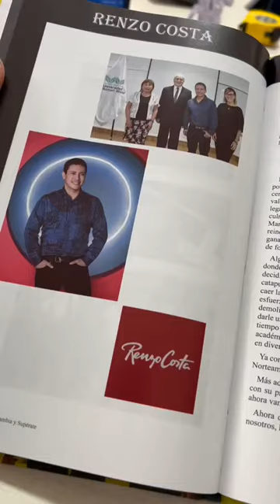Agradecido a CONACO “Casos de éxito 2022” por el reconocimiento.